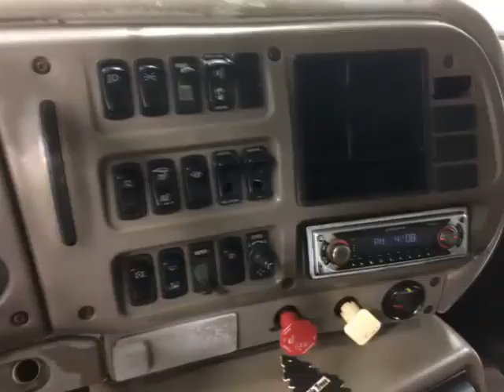2001 MACK CH613 For Sale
Title: 2001 MACK CH613 For Sale